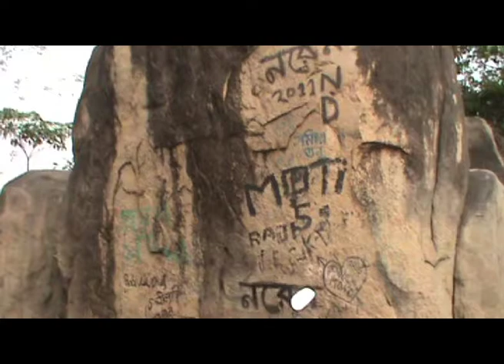Mama Bhagne trailer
Mama Bhagne Paharh is associated with mythology and historical incidents. Its historical and mythological reference can be recollected by the people of Dubrajpur Municipal locality through oral tradition.  So for its documentation I talked to the local researcher and historian like Anupam Dutta  ,Rabindra  Kabiraj ,Dr. Subrata Adhikari and the Municipal Chairman Piyush Pandey.

Dubrajpur is a historical and mythical city, which has a long history to be explored. As far as the etymology of the Pahedeswer is concerned, it means the God of the rocks. In this context, Anupam Dutta opined that before emerging of Dubrajpur as a city, it was a thick forest area where Santal tribes (1) used to live. They used to worship rocks as God and the name of their God is 'Bongaburu' that means in saintali language -- God. Bonga means God and Buru means rock. So naturally, this Mama Bhagne Paharh had been the object of worship once for the Santal people. In the second half of the eighteenth century a king named Radhanath Chakrabarty (2) ruled over the local area up to Rajnagar. In the beginning he was the owner of that Mama Bhagne area, located within his kingdom. After that it was given to Swami Bhupananda Maharaj of Dubrajpur Ram Krishna Ashram and finally it was given to the Dubrjpur Municipality for its preservation in the year 1887. The name of the then Chairman was Chandi Gorai.
One can see in the Mama Bhagne the act of balancing of the two granite rock on the top of the other which is an unusual feature. Here bhagne is bigger than mama and that too lead to historical story in Dubrajpur area. According to Rabindra Kabiraj, once upon a time there was a two group of people in Durajpur namely Mahato (3 ) and Nayak (4). The group of Mahatos are Bhagne (Nephew) and Nayaks are Mama (maternal uncle) as per family relations. They belonged to Maithali Brahmin .Though these two groups were relative, but they were always fighting each other for money, power and fame. In this struggle the Mahatos group of people were always winner in case of money , power and fame. So people of Dubrajpur locality are trying to associate this story with this Mama Bhagne Paharh as bhagne is bigger than mama.